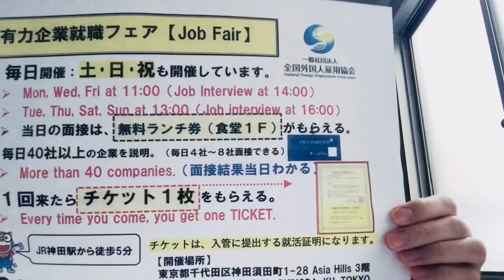行政书士的事务职 招1-2名 多语言欢迎 商务日语 外国人就职 新卒 月给20万起 神奈川